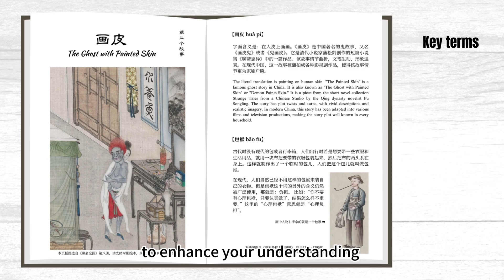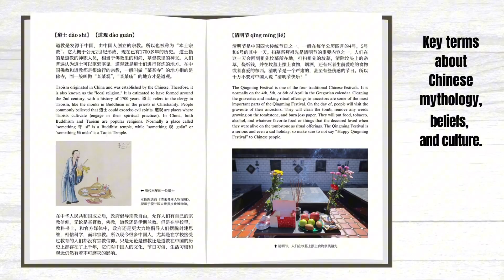Transfer Student | One Minute Chinese Horror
If you like horror stories, you might enjoy our 👻 Chinese Ghost Stories for Language Learners

One-Minute Chinese Horror: Chinese & English Translation
CHINESE:
转学生
今天班上转来了一个新学生，她说她可以看到鬼，还告诉大家半夜12点不要照镜子，但却没说为什么。我很好奇，在半夜12点站在了镜子面前，她从镜子里对我说：“不是让你不要照镜子吗？”

ENGLISH TRANSLATION:
Transfer Student
Today, a new student transferred to our class. She claimed she could see ghosts and warned everyone not to look into mirrors at midnight, but she didn't explain why. I was very curious, so I stood in front of the mirror at midnight. From within the mirror, she said to me, "Didn't I tell you not to look into the mirror?"

👋 Learn Chinese effectively and in a fun way with these learning resources 💃
✍️ Chinese Characters for Beginners NEW HSK 1
📚 Chinese Leveled Readers for All Levels (Chinese Stories for Language Learners)
There are 6 books that cover from starter (HSK 1) to mastery (HSK 6) with stories covering different themes.

🎧 Chinese Graded Readers with Audio Series
Aliens in Shanghai
Miss Unlucky
The Countryside Hospital

📚 Our books are available on major book platforms and in bookstores